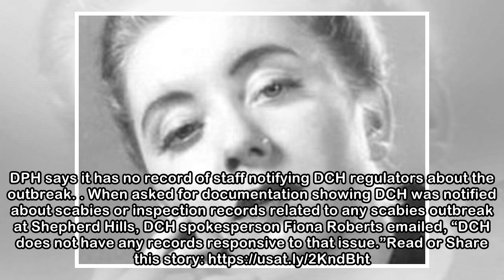Former model eaten alive by scabies in Georgia nursing home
CLOSE According to a pending lawsuit filed by the family, 93-year-old Rebecca Zeni died in 2015 from scabies at the facility. USA TODAYLAFAYETTE, Georgia — A Georgia nursing home resident who died fro...